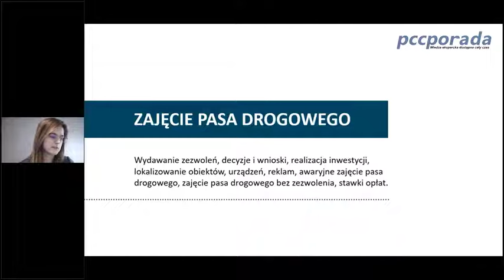Zajęcie pasa drogowego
2. Nagrane szkolenie

Zajęcie pasa drogowego: Wydawanie zezwoleń, decyzje i wnioski, realizacja inwestycji, lokalizowanie obiektów, urządzeń, reklam, awaryjne zajęcie pasa drogowego, zajęcie pasa drogowego bez zezwolenia, stawki

Warsztaty skierowane do osób zajmujących się wydawaniem zezwoleń i decyzji na zajęcie pasa drogowego

Procedura dotycząca dróg wewnętrznych

Praktyczne warsztaty, które poprowadzi praktyk z UM Bochnia - bez czytania ustaw, same praktyczne przykłady z urzędu i wymiana doświadczeń

Uwaga! Decydując się na udział w tym wideoszkoleniu otrzymują Państwo 7-dniowe darmowe konsultacje po wideoszkoleniu, podczas których jest możliwość zadawania dodatkowych pytań, otrzymania przydatnych porad, rozwiązania sytuacji problemowych z codziennej pracy oraz skorzystania z bogatej wiedzy eksperckiej.

W programie m.in., wybrane zagadnienia:
- Omówienie organizacji ruchu tymczasowej i stałej
- Kodeks reklamowy a opłata za zajęcie pasa drogowego - od kiedy, w jaki sposób, na jakiej podstawie i w jakiej wysokości naliczać opłaty?
- Procedura postępowania w przypadku zajęcia pasa drogowego dróg wewnętrznych oraz problematyka dróg wewnętrznych
- Zmiany w k.p.a. a ustawa o drogach publicznych
- Jak ustalić granice drogi, gdy nie ma ewidencji drogi lub biegnie niezgodnie ze stanem na mapach ?
- Jak rzetelnie i solidnie przeprowadzać postępowanie dowodowe, by poprawnie naliczać opłaty za zajęcie pasa drogowego?
- Pod jakie czynności nie wydaje się decyzji o zajęcie pasa drogowego? Pod jakie czynności można odmówić wydania decyzji?
- Określenie zasad obowiązujących przy wydawaniu decyzji na zajęcie pasa drogowego w związku z organizacją sezonowych ogródków gastronomicznych

Wzory pism, jakie otrzymają uczestnicy:
- Wniosek o wydanie zezwolenia na zajęcie pasa drogowego drogi publicznej/ wewnętrznej w celu prowadzenia robót
- Wniosek o wydanie zezwolenia na zajęcie pasa drogowego w celu umieszczenia reklamy
- Wniosek o wydanie zezwolenia na zajęcie pasa drogowego w celu umieszczenia w nim urządzeń niezwiązanych z potrzebami zarządzania drogami lub potrzebami ruchu drogowego: (tj. sieci i przyłączy: gazowych, wodnych, kanalizacyjnych, c.o., kabli energetycznych, urządzeń teletechnicznych i innych urządzeń infrastruktury technicznej lub ich części)
- Wnioski na zajęcie pasa drogowego na prawach wyłączności (tj. stoiska handlowe tymczasowe nie będące obiektami budowlanymi, ogródki przed punktami gastronomicznymi, handel okazjonalny, itp.)
- Wniosek o wydanie zezwolenia na zajęcie pasa drogowego drogi publicznej/ wewnętrznej gminnej w celu umieszczenia innego obiektu
- Wniosek o wydanie zezwolenia na zajęcie pasa drogowego drogi publicznej/ wewnętrznej gminnej w celu ustawienia stanowiska handlowego
- Decyzja – awaria
- Decyzja – kara
- Decyzja – roboty
- Decyzja – umieszczenie urządzenia
- Decyzja - zjazd na działkę
- Umowa na zajęcie pasa drogowego drogi wewnętrznej
- Umowa na zajęcie pasa drogowego - umieszczenie urządzenia w drodze wewnętrznej
- Zawiadomienie na podstawie k.p.a.
- Zawiadomienie o wszczęciu postępowania administracyjnego
- Notatka służbowa na okoliczność kontroli pasa drogowego
- Uchwała ZDP